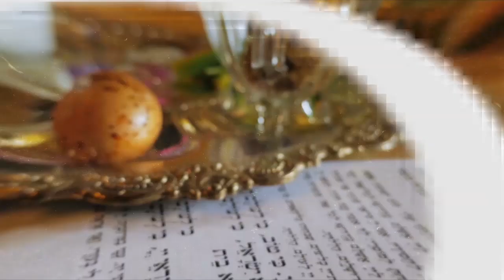R. Efraim Birbojm - Chanuka: Acendendo um coração apagado - Hidabroot Brasil (2021)